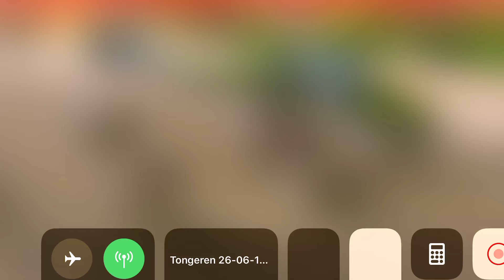Prix Ambiorix - Tongeren - 26-06-2019 - Diego Delavera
01 DIEGO DELAVERA Marc Moes 2150  1'15"3 F4 2016 M. P. Lhoest M. D. Moes

02 DIVINE DE JANA J.Jr Van Den Putte 2150  1'15"5 F4 1008

03 DJANGO DE BACONVAL Mlle Kelly Myle 2150  1'15"6 F4 420

04 CRACK DES PRES Gerard Vergaerde 2150  1'15"7
F4 336

05 CHARME DU PIEFFORT Mlle Sandra Van Impe 2150  1'15"7  210 Mme S. Van Impe Mme S. Van Impe

06 BOSS D'AVRAN Mlle Audrey Dengis 2150  1'15"8 F4 126

07 DENVER MADRIK Marc Huygens 2150  1'16"0 F4 84

08 ADIGO Stijn Kumpen 2150  1'16"0 F4  M. S. Kumpen M. S. Kumpen

ASTA LUEGO Raphael Onghena 2150   D4  M. L. Onghena M. L. Onghena

DINO DU VARLET Romain Hemery 2150   D4  M. B. Dupuis M. M. Dupuis

DRINGEAT MAURITIUS Gunther Loix 2150   F4  M. Th. Loncke M. Th. Loncke

ENEAMICO Mlle Celine Onghena 2150   DA  M. L. Onghena M. L. Onghena

DA CLOTAIRE BAUBRIE Frank Van Den Bergh 2150   F4

DA DIEGO D'HERMES Kristof Depuydt 2150   D4  M. Jean Marin Alleman Mme C. De Soete

DA EVE DE L'ECAILLON Jean Maxime Lesne 2150   F4  M. J. Lesne M. J. Lesne